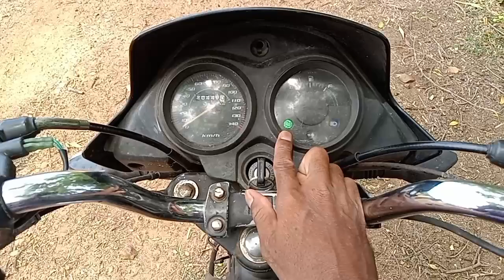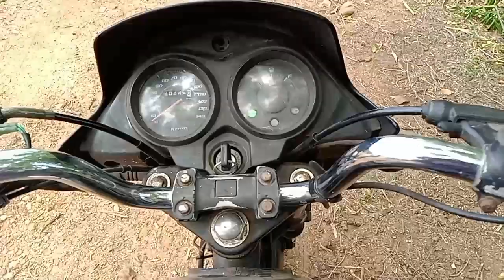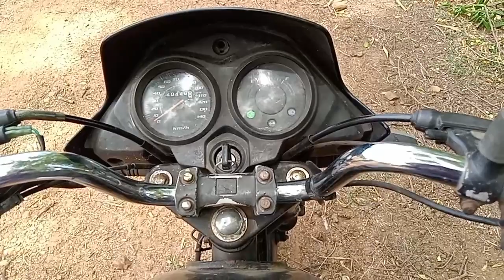Bike accelerator raising problem Telugu -- Bike accelerator adjustment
Bike accelerator raising problem Telugu --
Bike accelerator adjustment